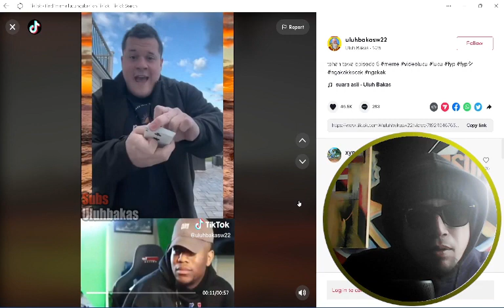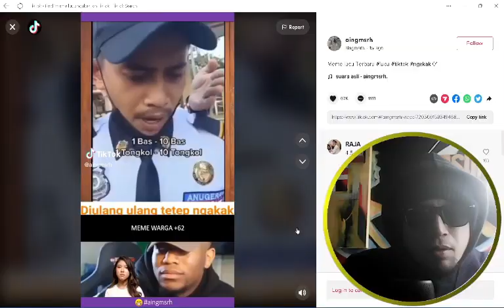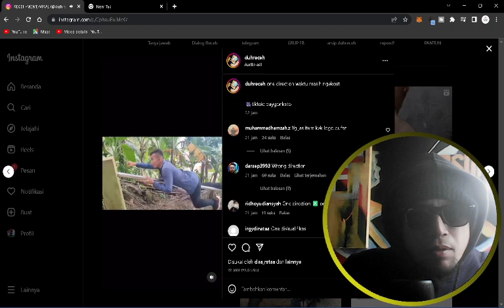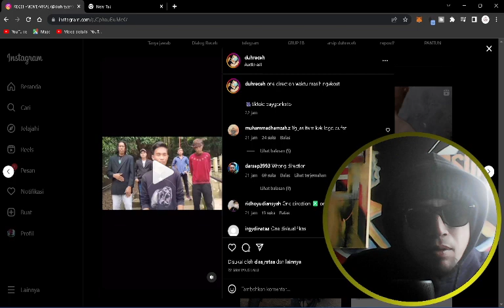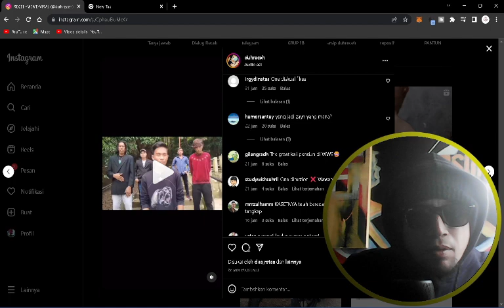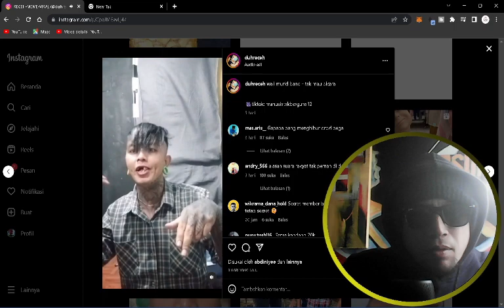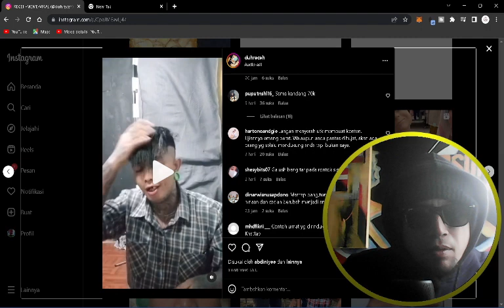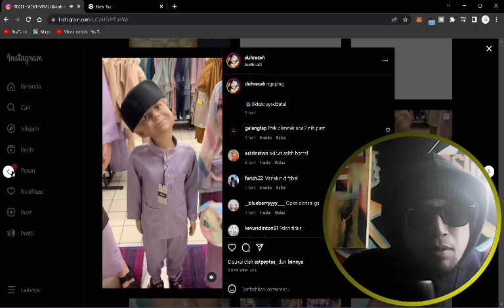Ampun baang akuu gaa kuuaaaattt....!!!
Welcome to the official @AbsurdAmbigu YouTube channel. Episode baru ketika ada konten yg patut untuk di ulas lebih dalam. Channel ini adalah channel edukasi, surealisme,informasi, kesenian atau art dan aktivisme, silahkan beropini sopan, objektif dan bertanggung jawab. NO Suku, Agama, Rasisme / SARA. bila mengandung SARA akan segera admin hapus komentar tersebut.